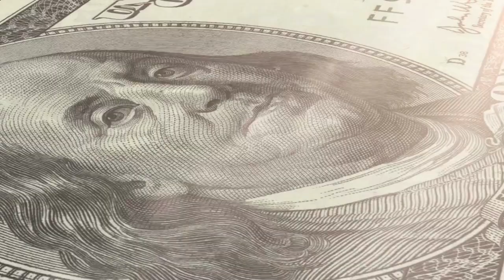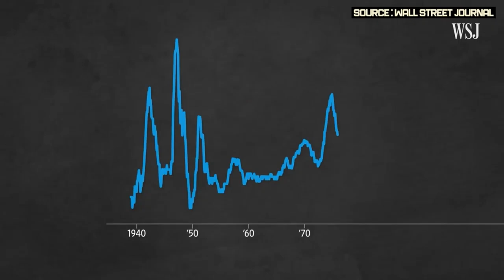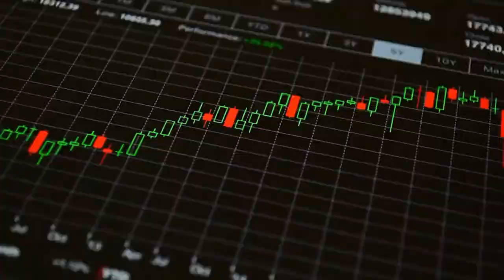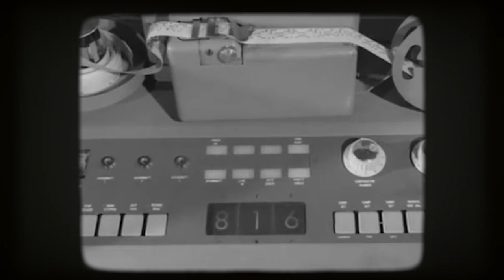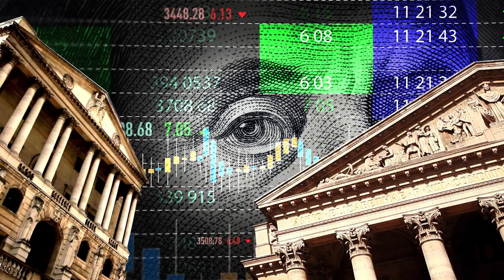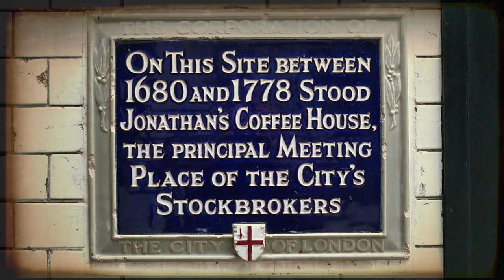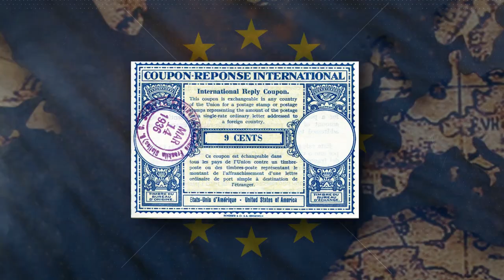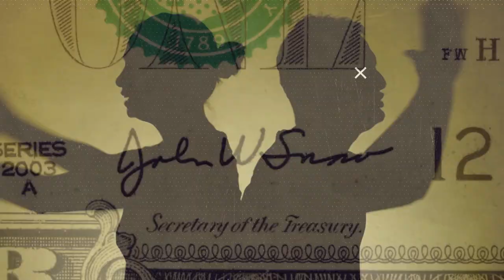History of Money: How It Began | Credit Scores | Stock Exchanges | Ponzi Schemes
In this video, we’ll try to understand how it all began when it comes to money.

From the start of the concept of money, the start of the stock markets that influence the wealth of the world, the beginnings of the credit systems, and all the way to the start of the schemes that showed the dark side of money to the world - this video will cover everything!

Chapters:
0:00 - Intro
0:09 - History of Money
5:35 - History of Credit Scores
11:18 - Start of the Stock Exchanges
15:59 - Ponzi Schemes

I understand that an overwhelming amount of information is available on these topics, which can be overwhelming and challenging to process. That's why I strive to distill complex information into key, easily understandable messages, so you can easily apply what you learn to your own life. In this channel, you'll find BS-free, no-fuss videos that aim to provide you with valuable and practical advice on how to improve your productivity and manage your finances. I hope you find these videos helpful and useful in your own journey to financial and personal success.